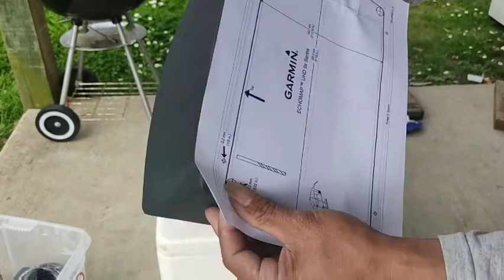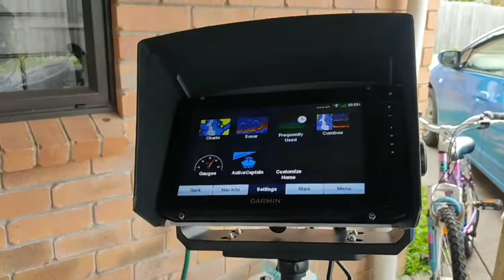diy visor for my garmin 95sv echomap uhd